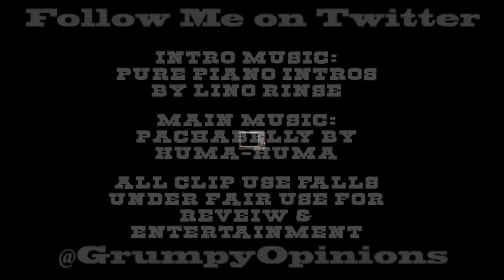Outlander Review: Season 4 Episode 4 - Common Ground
Jamie and Claire start making Fraser's Ridge all nice, but come up against, Native Americans, Wildlife and the difficulties of making friends in a new neighbourhood.

p.s this is a re-upload,  the first version was blocked on account of me leaving in too much of the scene where Roger and Fiona have a chat!